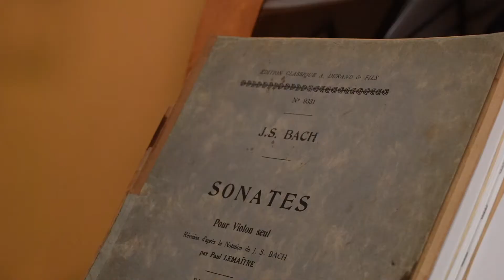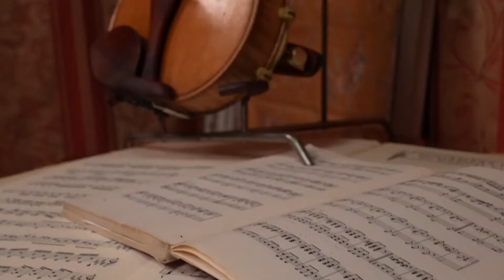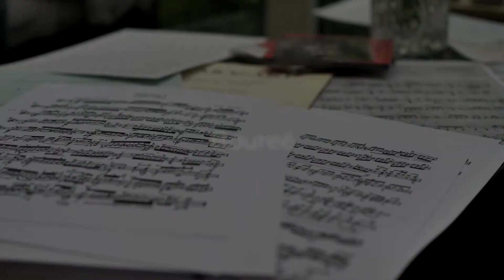MR.FOLTÝN plays Johann Sebastian Bach (1685 - 1750) Partita č. 3 E dur BWV 1006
Partita č. 3 E dur BWV 1006
      1.    Prélude
 2. Loure
 3. Gavotte en Rondeau
 4. Menuet 1 & 2
 5. Bourée
 6. Gigue